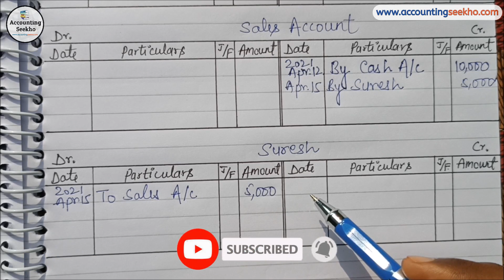Ledger Posting | Journal Entry To Ledger Account | Part 2 | हिन्दी में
दोस्तों आज की इस video में हम समझेंगे की Journal से Ledger में posting कैसे की जाती है? इसके rules क्या होते हैं? कब किस account को Debit किया जाता है और कब Credit करते हैं। तो "Ledger Posting" के बारे में अच्छे से समझने के लिए video को एक बार पूरी ज़रूर देखें।